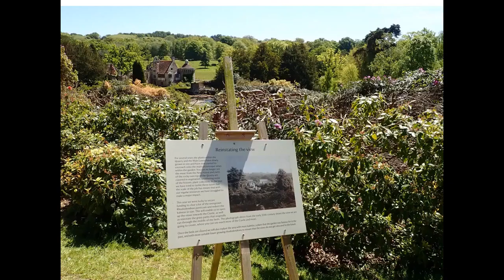SCOTNEY CASTLE the photos taken during a day visit I made to Scotney Castle pre the Pandemic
SCOTNEY CASTLE AND GARDENS ARE LOCATED IN THE BEWL VALLEY AND ARE  TODAY OWNED BY THE NATIONAL TRUST . IN HISTORY THE DARRELL FAMILY OWNED THE ESTATE FOR SOME 350 YEARS , PAUSING THE VIDEOS ALLOWS  TIME FOR INFORMATION .  OUR SECOND COUSIN  WHOS MAIDEN NAME WAS DARRELL ( HAS JUST PUBLISHED HER MEMOIRE  )   AND MY ELDER SISTER HAVE RESERCHED THE HISTORY OF THE  FAMILY AND FAMILY TREE , MY BROTHER AND I HAVE ALSO GOT A COPY AND IT WILL PASS DOWN TO THE NEXT GENERATION OF ALL THE FAMILY CHILDREN . MY OWN NAME DARRYL A VARIATION  .  THE HOUSE STANDS AT THE TOP OF A PRETTY  WALK THROUGH A DOWNWARDS  LANDSCAPE  TO THE LARGE LAKE AND THE CASTLE PART OF THE ESTATE
THE GARDENS ARE OF SPECIAL SCIENTIFIC INTEREST